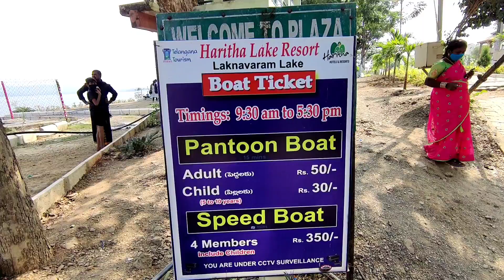Beautiful Places Explored in Telangana | Ramappa Lake | Laknavaram Bridge | Warangal Fort |Neeluarts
Namastay friends
Ee ride naaku Royal Enfield vaallu sponsor chesina Telangana Heritage ride.

mottham series kosam choosthu undandi...

*TSTDC Website Address* tourism.telangana.gov.in

మీ వాహనము యొక్క పికప్ & మైలేజ్ పెంచే NR CARBON ANTIDOTE కోసం